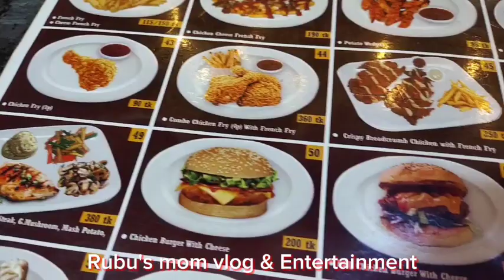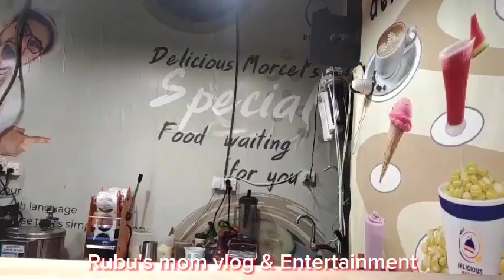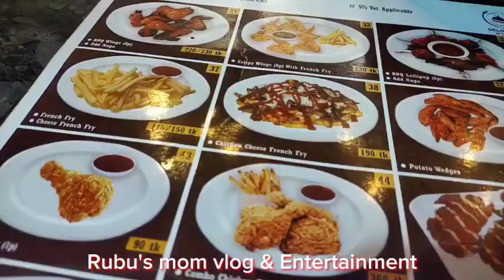ছোট ছোট ভালোবাসায় জীবন যখন পরিপূর্ণ।। 💞💞 Rubu's mom vlog & Entertainment.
Dhanmodi road-2 outstanding food court।